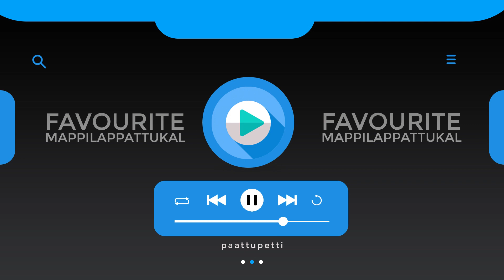Uppa Ee Perunnalinnum | Mappilappattu | Perunnal Song | Ameen Ponnad | Liba Fathima Calicut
Song: Uppa Ee Perunnalinnum
Lyrics: Bappu Velliparamba
Singer: Ameen PonnadLiba Fathima Calicut